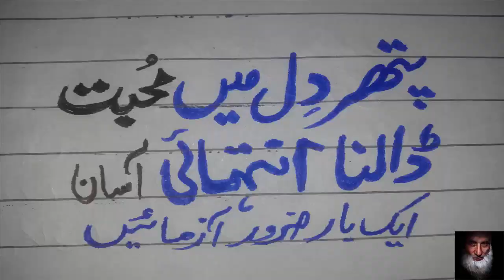Pyar Mein Pagal Karne Ka Wazifa Hub Ka Amal Deewanapan Mehboob Ap K pechy Hakeem Haziq In Hindi yout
Pyar Mein Pagal Karne Ka Wazifa Hub Ka Amal Deewanapan Mehboob Ap K pechy Hakeem Haziq In Hindi youtube
muhabbat ka damdar aor tezi se asar karne wala wazifa aaj aap k liye hai mehboob ko wapas lane k liye yeh amal bohat he mujarab hai muhabbat main kisi bhe kisam ke rukawat ho es amal se sab theak ho jy ga like aor share zaroor kejeyea ga
THANKS

Naik Aulad Ke Liye Qurani Amal Naik Saleh Aulad Ka Azmuda Amal In Hindi Urdu youtube

Motapy Ka Dushman Intahai Akheer Nushka Motapy Ko Jar Sy Khatm Karny Wala Nushka In Urdu Hindi youtu

Mohabbat Me Pagal Karne Ka Amal Muhabbat Ka Charagh Jalen Naqsh Banaen by Hakeem Haziq youtube

Mohabbat Ke Shadi Ke Liye Rohani Amal Apna Ishq Hasil Karne Ke Liye Amal In Hindi Urdu yiutube

Timing Barhane ka ek Waqti Aor Aarzi Nuskha Waqt e Khas ki Lazat Barhae In Urdu

Weight Loss Drink How To Lose Weight Fast Motapa Kam Karne Ke Liye Magical Drink By Hakeem Haziq

Surah e Ad Dhuha Ka Wazifa Har Maslay ka ilaj Surah Al Zuha ka Amal By  Hakeem Haziq Awaz Video yout

Sakhat Say Sakht Museebat Door Hone Ka Amal Bari Se Bari Mushkil Ka Hal By Hakeem Haziq youtube

Kisi Par Dil Ajaye Us Ki Mohabbat Dil Se Nikalne Ka Wazifa Chutkhary Ka Amal Awaz Video youtube